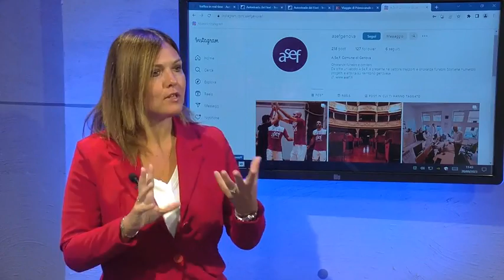"La partita del cuore", un triangolare nel segno dell'ospedale Gaslini